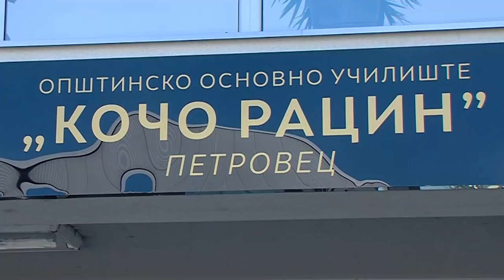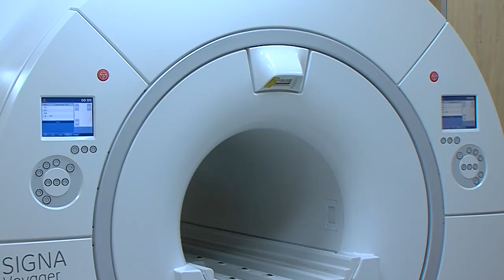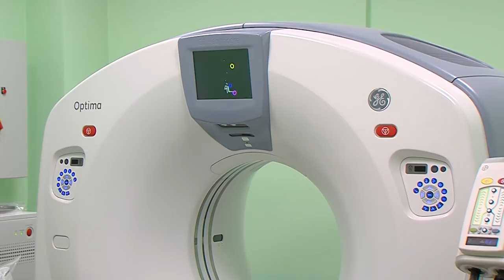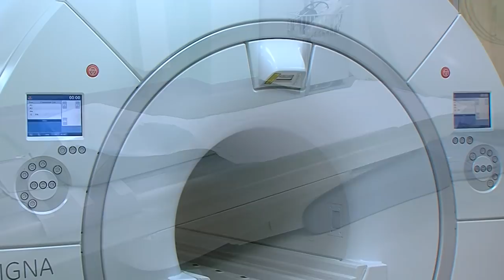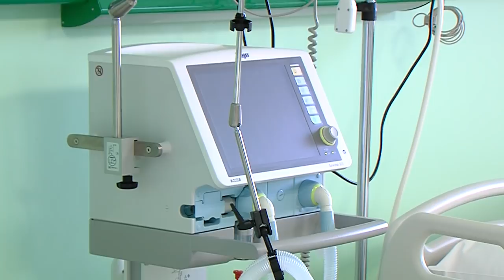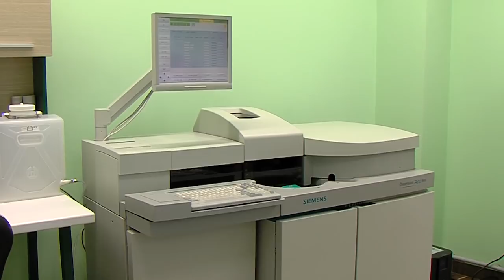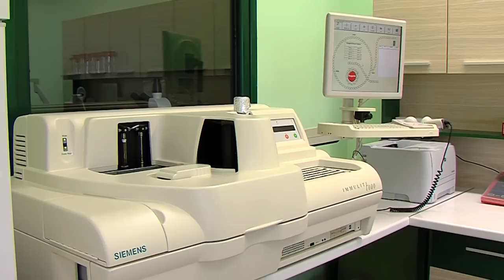MS S2E51 Moe Selo - Petrovec 2 Del ( My Village - Petrovec part two)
Во вториот дел ја комплетираме приказната за ова македонско село, село Петровец. Тука ќе може да видите разговор со директорката на ОУ Кочо Рацин, училиште кое згрижува и едуцира повеќе од 500-тини деца, како и училиште кое е прогласено за најдобро и најбезбедно во Македонија од Светската Банка. Продолжуваме понатаму со разговор со Др. Бошко Ставревски, кој ќе не прошета и не ни ја покаже градската општа болница во село Петровец, ЕуроИталија. Ќе поразговараме со него за капацитетите, опремата и начинот на функционирање. За крај имаме дегустација на градски специјалитет во селска средина и со тоа имаме комплетна слика и авантура и во ова прекрасно македонско село, село Петровец.
In the second part of this reportage we are making the picture whole about this macedonian village, village Petrovec.Here you can see the talk with the head master of the elementary school Koco Racin, the school which takes care and educates more the 500-th students, also this school is the best in the area and wider and proclaimed to be the safest school in Macedonia from the World Bank. We continue our talk with the manager of EuroItalia, the biggest and the only general hospital in the village Petrovec, with  Dr Boshko Stavrevski who will take us on a tour and will show us the capacities and the equipment that this general hospital has, also we will talk about the way they manage the work and everyday challenges. For the end we have tasting of city specialty in the village surroundings and with that we have the whole picture and adventure finished about this macedonian village, village Petrovec.